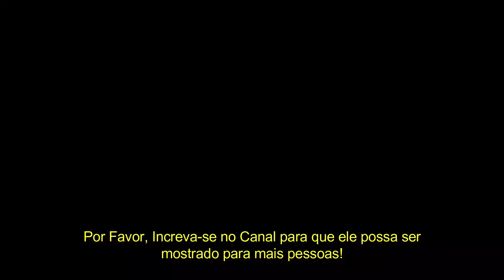Música para Relaxar com Vídeos e Imagens de Lindos Pássaros Cantando! 🐦🐦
Olá, que bom te ver por aqui! 😇

Você sabia que os pássaros ou passarinhos, grupo que representa cerca de 60% de todas as espécies de aves atuais, surgiram há mais de 40 milhões de anos atrás na região do pacifico, nos arredores da Nova Zelândia e da Austrália?

Essas pequenas espécies que possuem exemplares muito especiais por seus cantos famosos e melodiosos, tais como os pardais e os canários, são onipresentes em nosso planeta.

Segundo pesquisas com a participação de vários países, dentre eles o Brasil, revelam que os pássaros surgiram há mais de 30 milhões de anos.

Atualmente temos mais de mais de 6 mil espécies de pássaros espalhados pelo nosso planeta, então nos perguntamos de onde vem os pássaros? Quem veio primeiro o ovo ou a galinha? Durante muito tempo estiveram em pauta essa questão. É preciso esclarecer que todo pássaro é uma ave, mas nem toda ave é um pássaro, pois os pássaros ou passarinhos pertencem a um grupo chamado de passeriformes.

O Archaeopteryz foi o primeiro dinossauro a utilizar as penas para voar, naquela época acredita-se que a função das penas era para isolamento térmico ou até mesmo para ajudar na seleção sexual, tornando as espécies mais atraentes.

Existem diversos tipos de aves, categorizadas principalmente por semelhanças no DNA, dentre elas as mais populares são os periquitos e papagaios (Psittaciformes), os pombos e rolinhas (Columbiformes), as galinhas (Galliformes), as corujas (Strigiformes), os patos e gansos (Anseriformes), os beija-flores (Apodiformes) e os mais diversos passarinhos (Passeriformes).

Se observarmos mais atentamente podemos perceber várias espécies bem pertinho de nós, são eles bem-te-vis, pardais, curiós, sibites, sanhaços, sabiás etc... O canto dessas aves oferece uma sinfonia para os nossos ouvidos e possuem funções importantes para a sobrevivência destas espécies, pois servem para atrair os parceiros para o acasalamento, para delimitar o território, para comunicação entre os filhotes e os pais etc.

Você sabia que a Sabiá-laranjeira é a ave símbolo do Brasil? E várias espécies são encontradas no Brasil, tais como: os bem-te-vis, as noivinhas, os bicos de lacre e os sanhaços cinzentos.

Importante lembrar que os pássaros não são peças de decoração, pois exigem amor e cuidados essenciais para manter sua saúde e bem-estar, colorindo nosso mundo com beleza, música e inteligência. Os pássaros são um tesouro único, o que os torna tão especiais na nossa exuberante natureza.

Então curta este lindo vídeo com Música para Relaxar e imagens de Lindos Pássaros cantando na natureza!